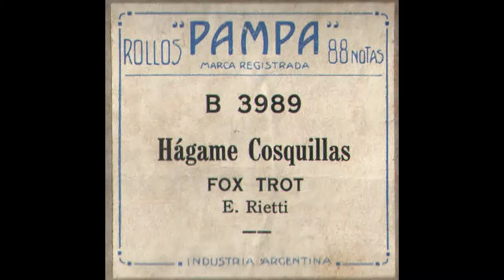Hagame Cosquillas Fox Trot